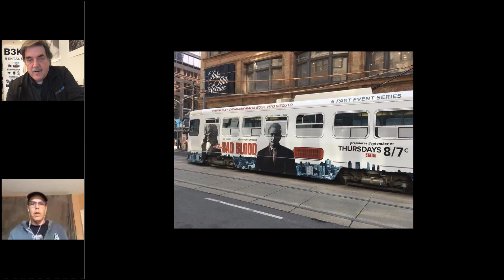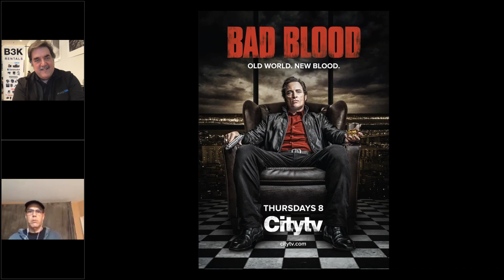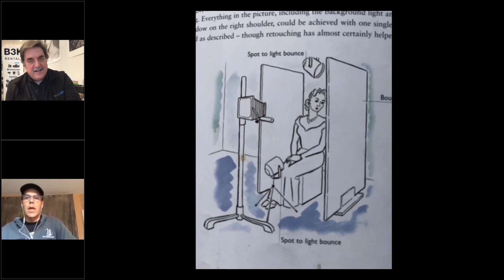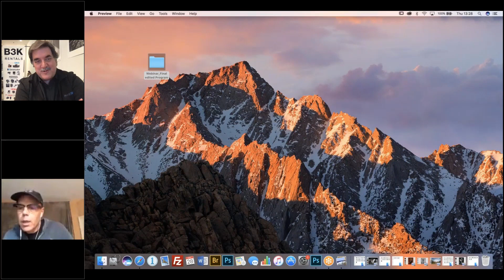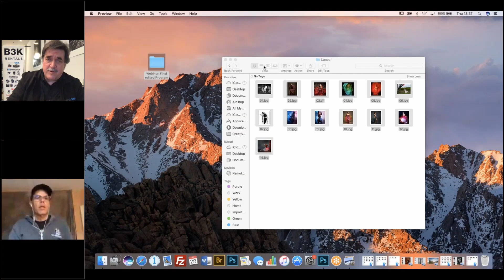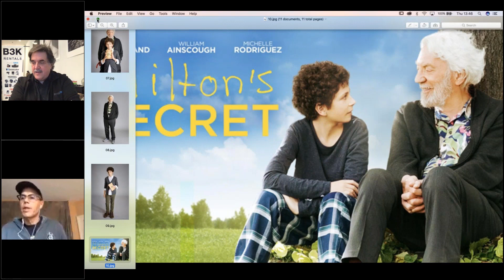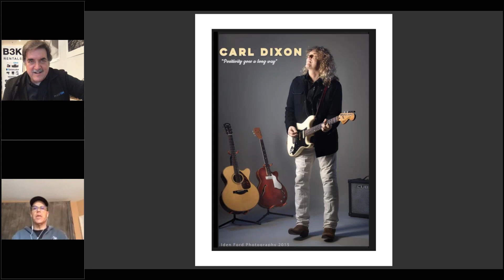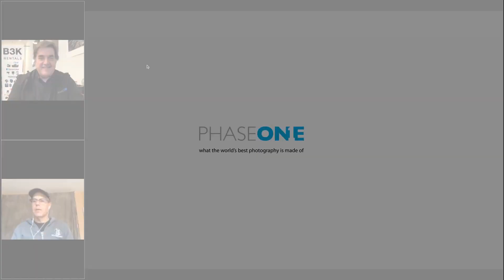B3K Talks // The Creative Process with Iden Ford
Walter Borchenko from B3K talks with photographer Iden Ford about his creative photographic process.